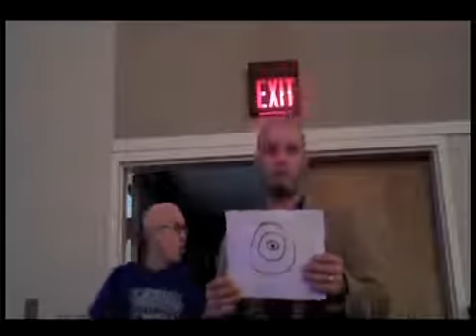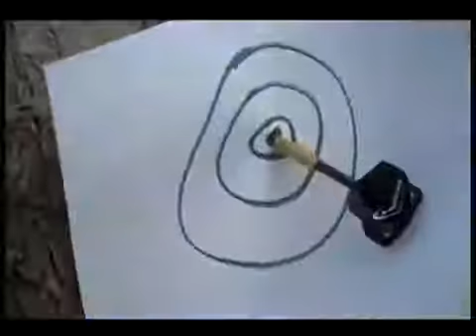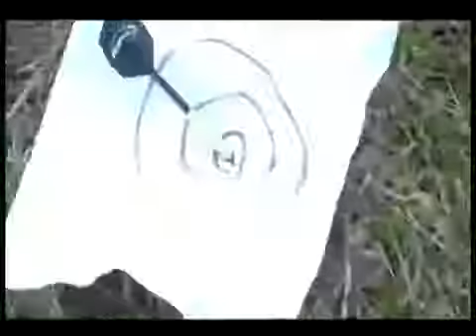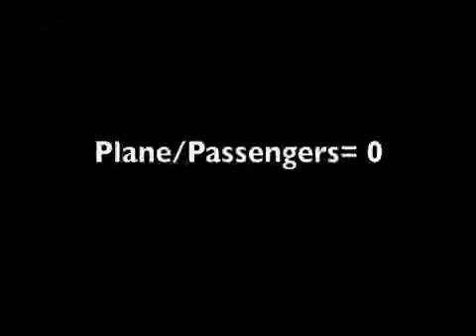HMN 3 Intro/Dart Throwing Sensations/Love is Not a Joke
The Intro that swept the nation, giving rise to one of the greatest student ministry hits of all time.